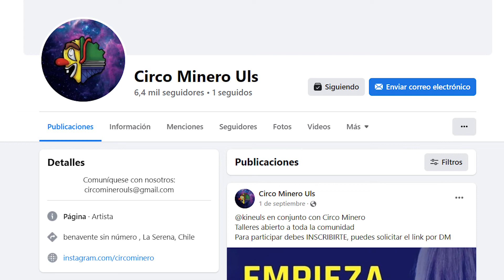Escena Cultural ULS: Cápsula Audiovisual Circo Minero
Conoce nuestra Escena Cultural de la Región de Coquimbo, esta vez el trabajo que realiza el Circo Minero, agrupación de larga trayectoria en nuestra región, conformada por estudiantes de nuestra Universidad de La Serena, la cual este año ha celebrado sus 70 años desde su fundación.

Esta y otras cápsulas audiovisuales forman parte del proyecto Escena Cultural de la Universidad de La Serena, ejecutado por la Dirección de Vinculación con el Medio y Extensión con el financiamiento del Ministerio de Educación a través de su línea de Aporte para el Desarrollo de Actividades de Interés Nacional año 2020.